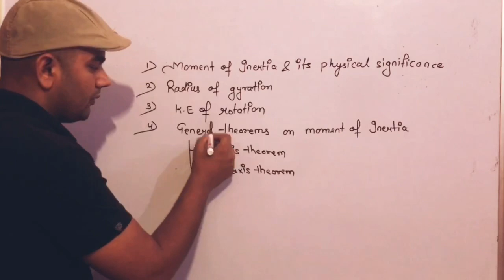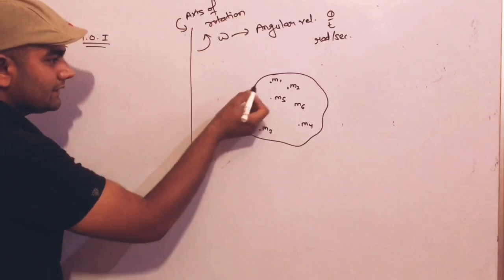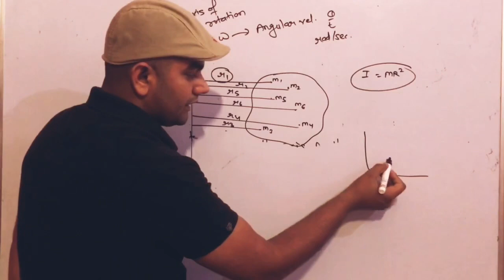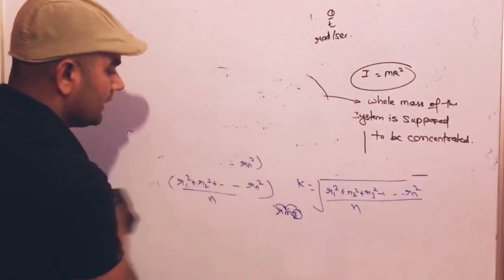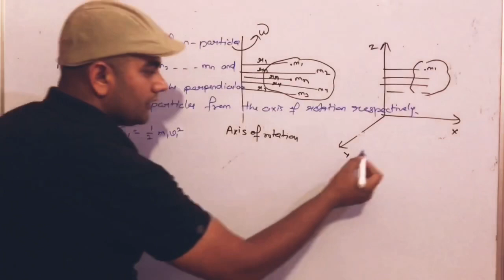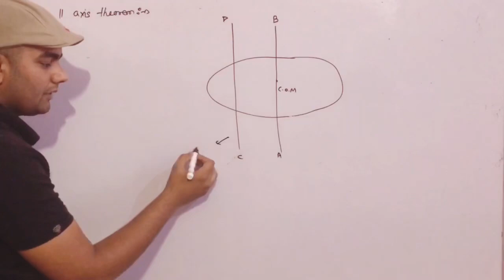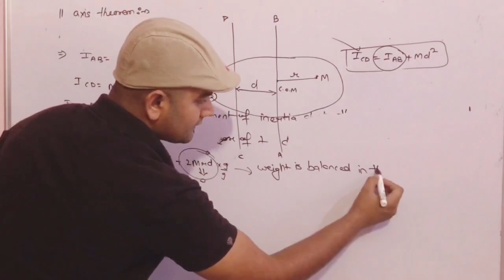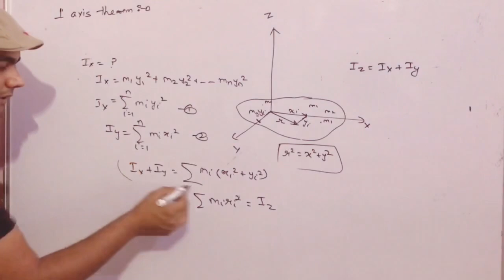B.Sc Physics Lec 4 MDU KUK GJU by Sharma Sir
Topic Discussed
1) Moment Of Inertia And it’s Physical Significance
2) Radius of Gyration
3) Kinetic Energy of Rotation
4 ) Inportant Theorem ( Parallel axis and Perpendicular Axis theorem )

B.Sc 1st year Physics lectures 1 link 👇👇

B.Sc 1st year Physics Lectures 2 link 👇👇

B.Sc 1st year Physics lectures 3 link 👇👇

B.Sc 1st year Physics Lectures 4 link 👇👇

B.Sc 1st year Physics Lectures 5 link 👇👇